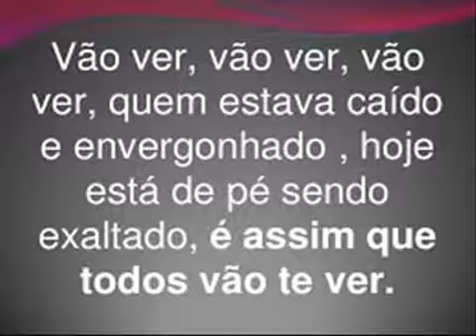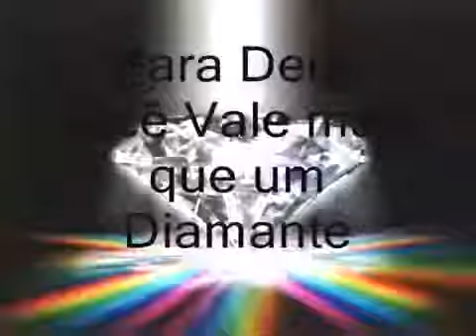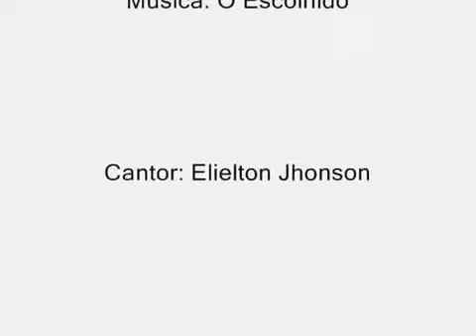PARA VOCÊ QUE ESTÁ COM DEPRESSÃO, TRISTE, DESANIMADO E QUER DESISTIR DE TUDO!